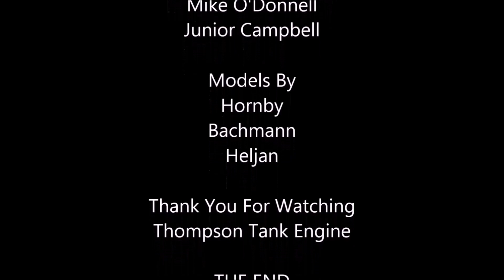Thompson The Tank Engine S1 Ep10 Looking Back (SERIES 1 FINALE)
Series 2 coming soon in may or june